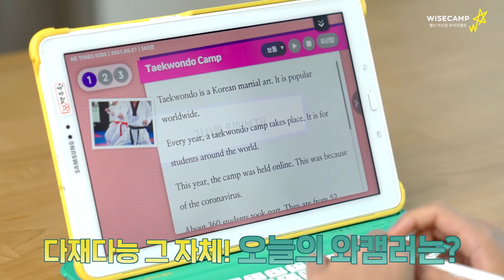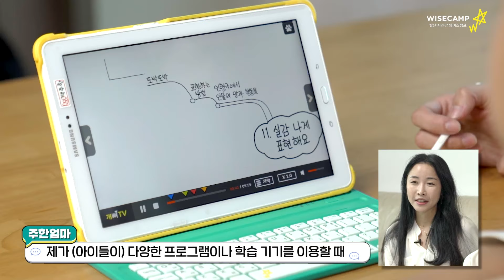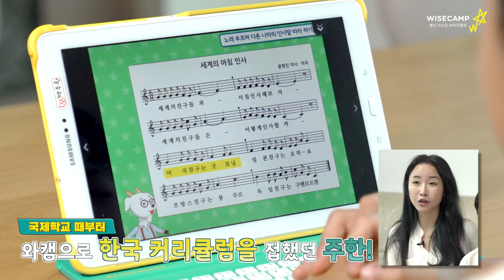[비상교육 와이즈캠프] 논술학원 원장 엄마도 감탄한 국어 학습 비법 공개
논술학원 원장 엄마👩🏫도 감탄한 와이즈캠프의 메타인지 학습법

전 과목의 기초인 국어를 잘해야 수학, 사회, 과학 과목도 잘할 수 있다💡

배운 내용을 정리하고, 생각을 표현해보는 개뼈노트📝
어려운 단어와 개념도 마인드맵으로 기억하는 말뼈사전🎯